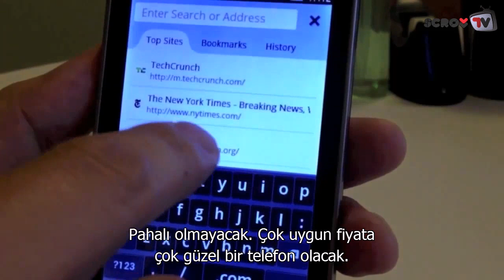Röportaj: Mozilla Misyoneri Tristan Nitot - SCROLL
Mozilla misyonerlerinden Tristan Nitot ile Türkiye ziyareti sırasında bir röportaj gerçekleştirme fırsatı bulduk. Kendisine Mozilla'nın yapısı, Firefox'un geleceği ve mobil projeler hakkında sorular yönelttik. Türkiye pazarına dair önemli açıklamaları videomuzda bulabilirsiniz.